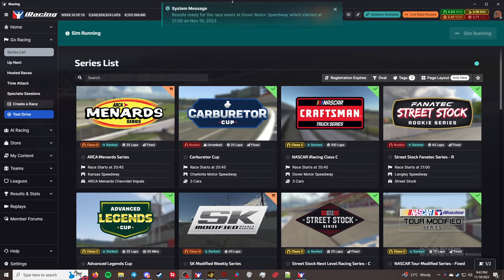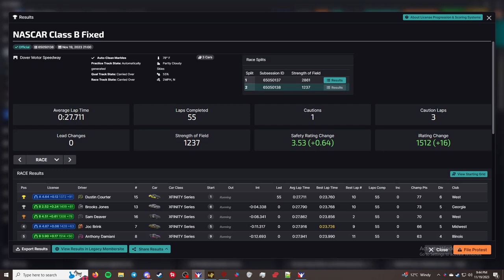iRacing Xfinity Series Fixed - Dover Motor Speedway - "Actually Good Racing?"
This is the iRacing Xfinity Series B class Fixed. This week the series is racing at the Dover Motor Speedway.

Chapters
00:00 - Intro/practice
00:22 - Qualifying
04:47 - Grid up and pace laps
07:42 - Race
33:23 - Checkered Flag
34:41 - Crashes
39:05 - Results